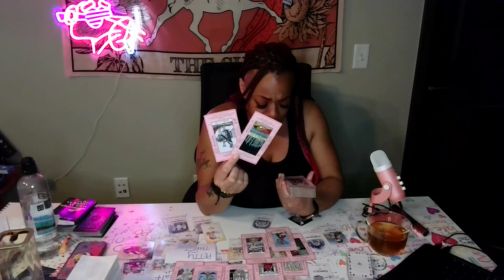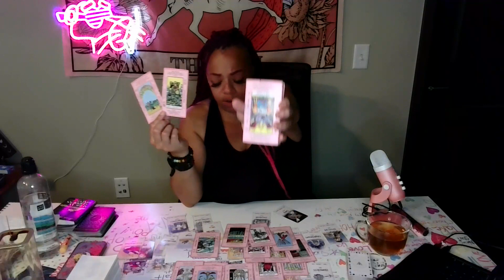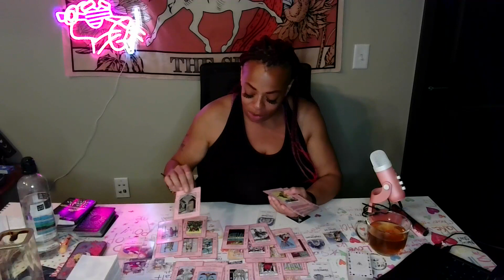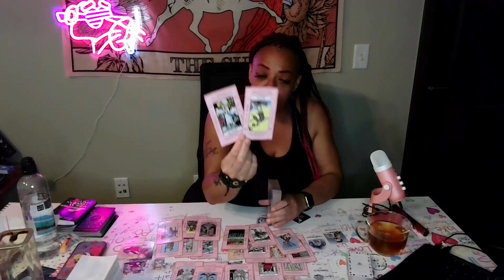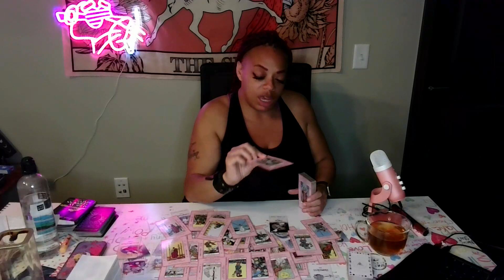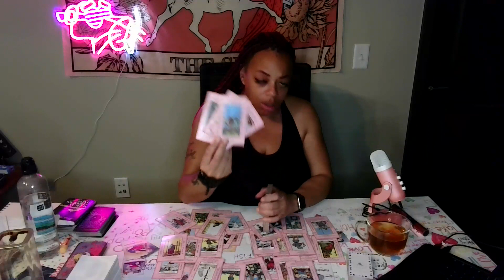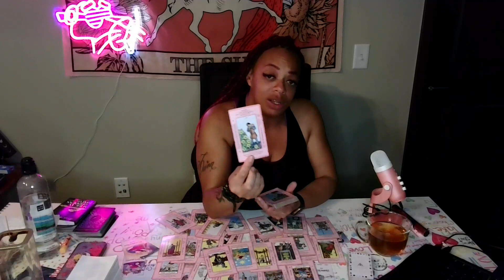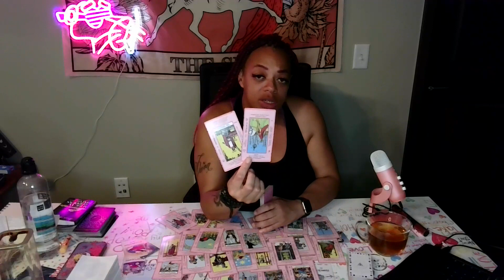♑CAPRICORN🪷WOW!!! UTILIZED DARK WEB TO COME FOR YOU AND GOT CAUGHT! COULDNT STAND 2 C U WIN!!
Hey there BEAUTIFUL Lotus Nomad Souls! 🪷🪷🪷